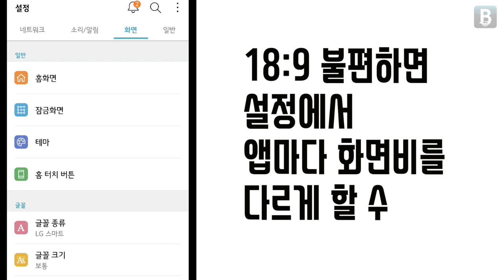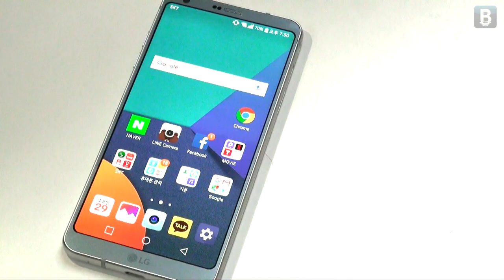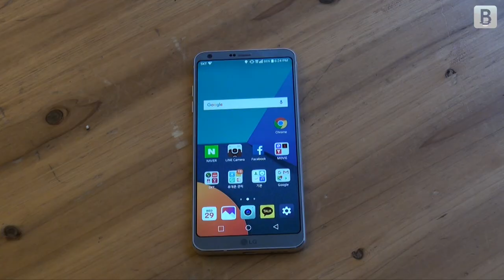LG 'G6' 살까, 말까?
'믿고 보는' IT 전문 언론사 블로터(https// 유튜브 채널입니다.